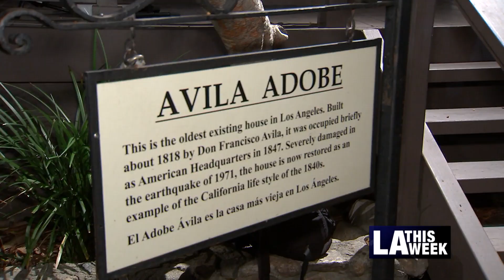Olvera Street Posadas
El Pueblo and members of the Olvera Street Merchants Association teamed up to bring the annual Holiday Posadas. The Posadas is a family friendly event that happens nightly for 9 nights.